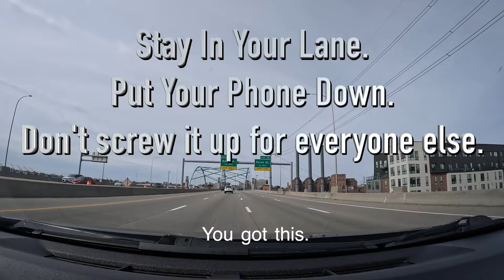3 LANES!!! George Washington Bridge - Rhode Island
WATCH THIS before you drive Rt. 195 West.
3 Lanes.  You can do it.
Put your phone down, stop texting & playing games.
Don't screw it up for everyone else.

Video: Real-time.
Artist: Beau Jocque & the Zydeco Hi-Rollers.
Driver: Me.

You're Welcome.